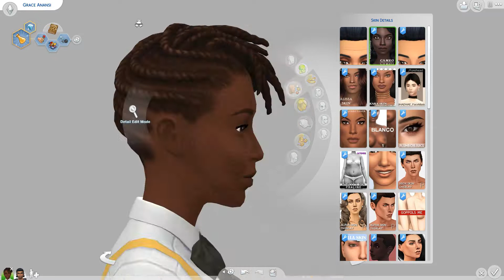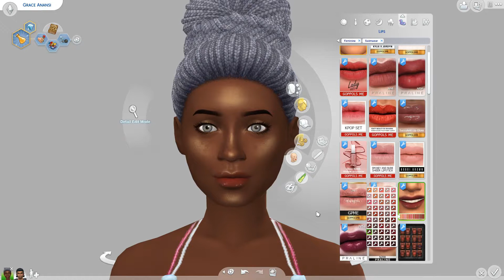The Sims 4 | Townie Makeover: Grace Anansi | Realm of Magic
Today's Makeover Monday is a Townie Makeover featuring Glimmerbrook townie Grace Anansi from Realm of Magic~!

Origin:ASX0608

Computer Specs:
ASUS Zen AiO Pro| GeForce GTX 950M|1TB